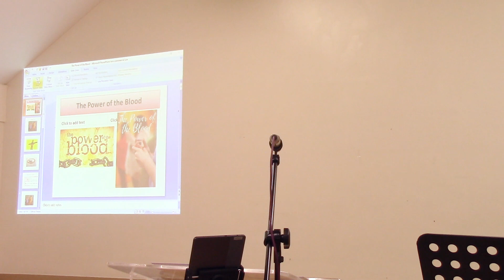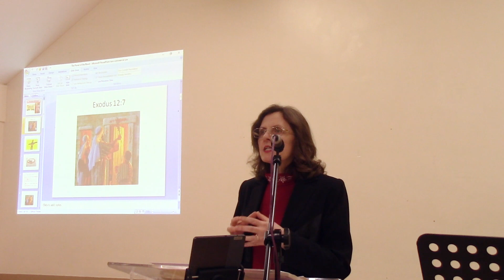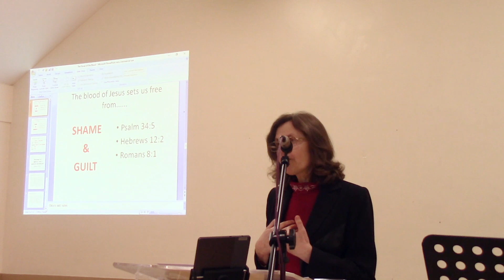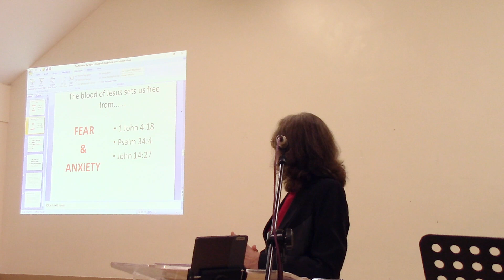The Power of the Blood by Deacon Elena